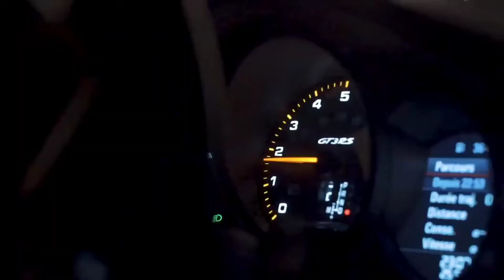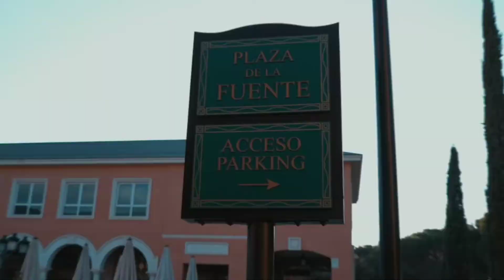Karim Benzema Lifestyle | Cazafonia